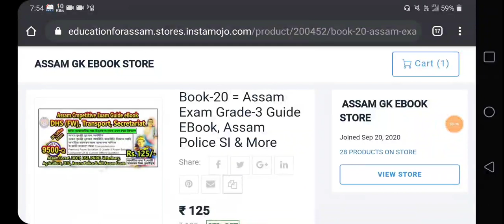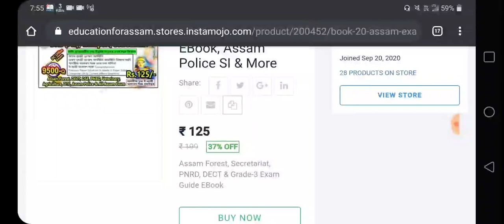Assam GK PDF eBook for Assam Competitive Exams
9500 GK eBook PDF for Assam Competitive Exams -
(DHS, DHSFW, Assam Police, Transport, Forest, Secretariat, PNRD, Agriculture, DC Office, Veterinary, DTE, DECT)
কিতাপখনৰ লিংক -

DHS FW Exam 7000 Question eBook
কিতাপখনৰ লিংক -

3250 Assam Police GK PDF Book Link -
কিতাপখনৰ লিংক - Rs.55/-

DHSFW PNRD DECT Secretariat & Grade-3 Exam PDF Book Link -

১০০০ টা অসম GK eBook in ENGLISH (Rs.30/-)
কিতাপখনৰ লিংক -

APSC MVI Exam Guide Book -

Delhi Police & Army PDF eBook (Rs.45/-)
কিতাপখনৰ লিংক -

7000 Mega GK eBook PDF (SSC, Secretariat, Railway)
কিতাপখনৰ লিংক -

১০০০ টা GK প্ৰশ্নউত্তৰ eBook অসমীয়াত (Rs.40/-)
কিতাপখনৰ লিংক -

আগন্তুক অসম পুলিচ আৰু অন্যান্য
পৰীক্ষাৰ বাবে অসমীয়াত কুইজ প্ৰেক্তিচ কৰক --